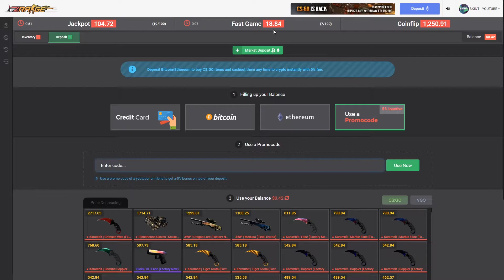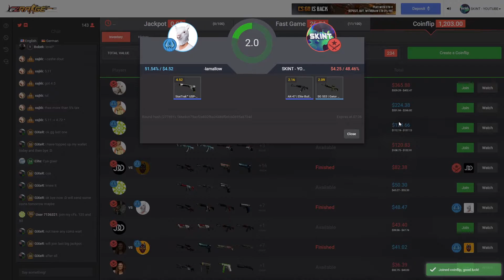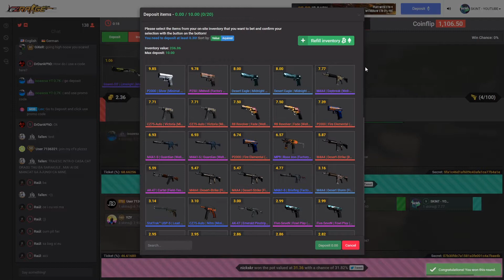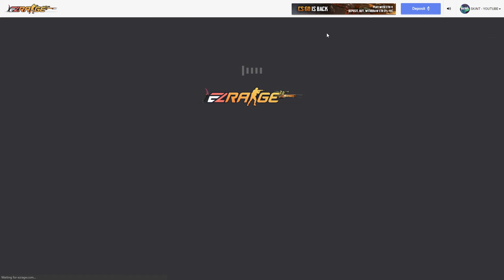We made a HUGE profit from just $50 + GIVEAWAY 25$(ENDED) (EZRage)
**Gamble at your own risk, also do your own research on the sites before you decide to play on them and make sure you are 18+**
To get a 5% Deposit bonus on Datdrop use our referal